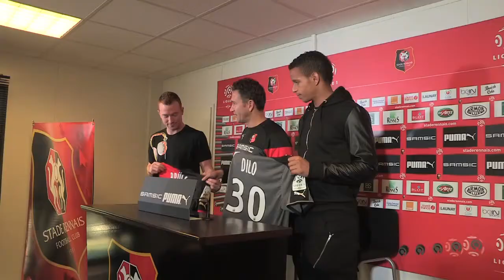Bilan de la saison 2014/2015 avec Philippe Montanier